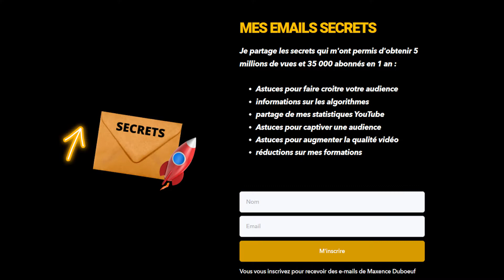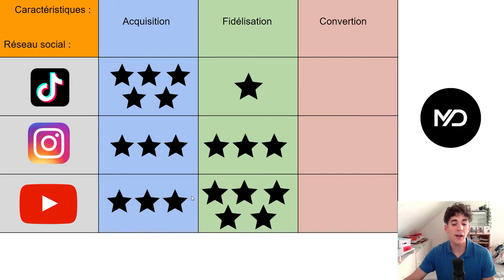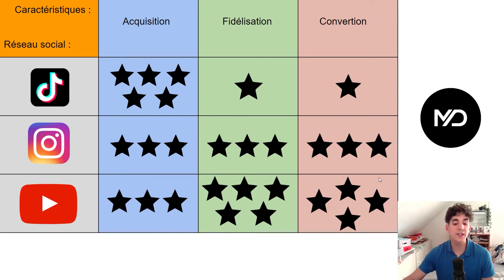COMMENT UTILISER LES RESEAUX SOCIAUX POUR SON BUSINESS !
Ma newsletter gratuite pour apprendre à créer une audience et la monétiser